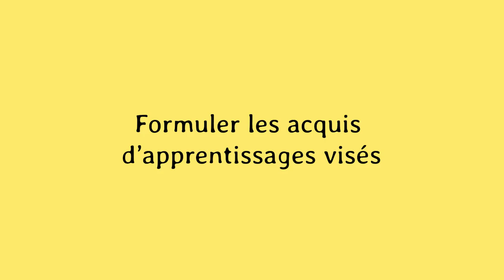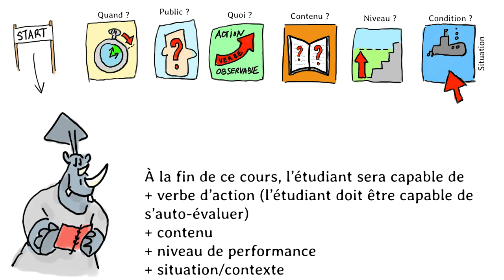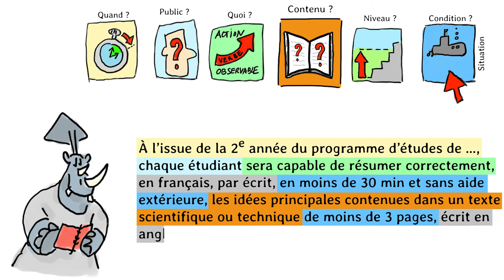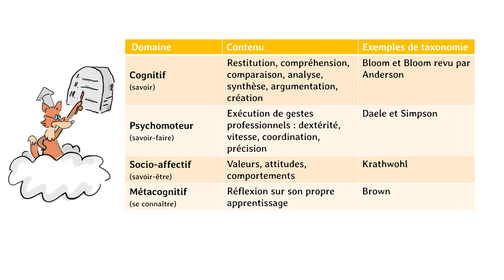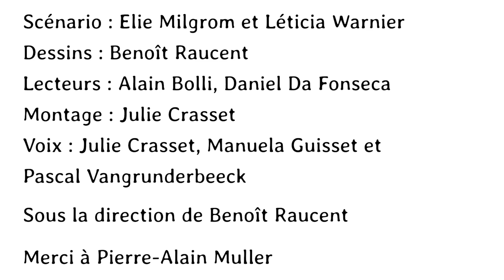Comment formuler des acquis d'apprentissage AAV